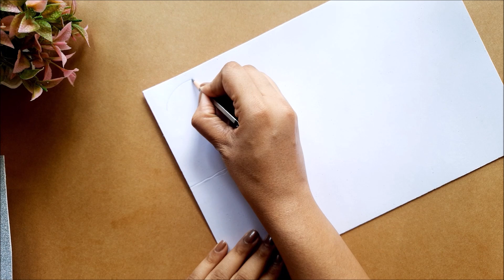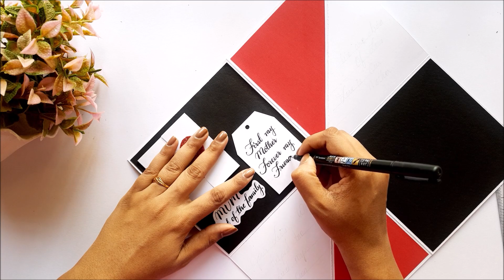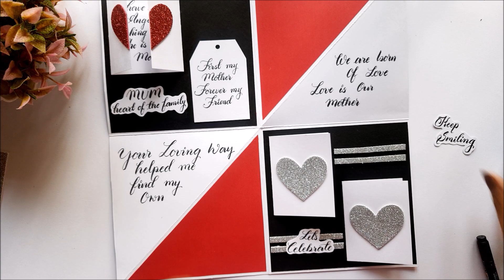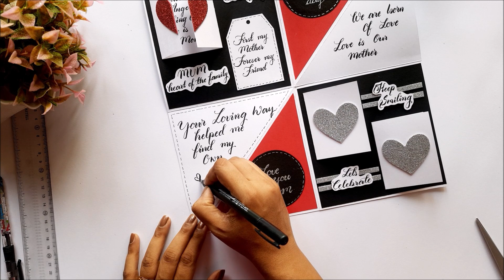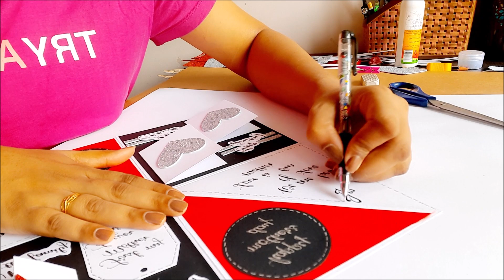DIY Mother's Day Greeting Card | Beautiful Handmade Card for Mother's day | tutorial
Welcome to @Handmadecardsideas In this video, I am going to show you guys how to make DIY Mother's Day greeting Card. The easy process given in the video to make your own beautiful Handmade card for Mother's Day at home.

Listen:

 • #40 Paradise (Off...